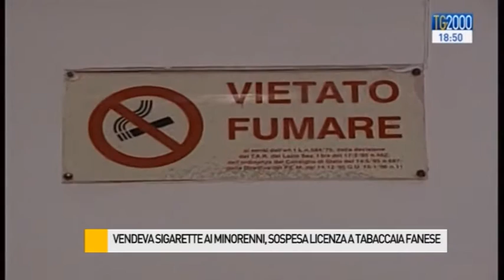Vendeva sigarette ai minorenni, nei guai una tabaccaia di Fano